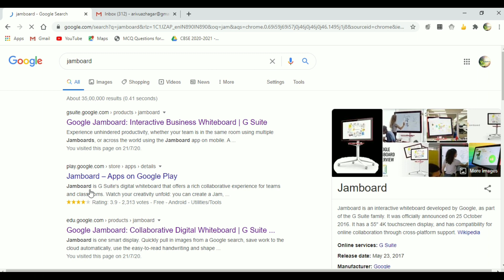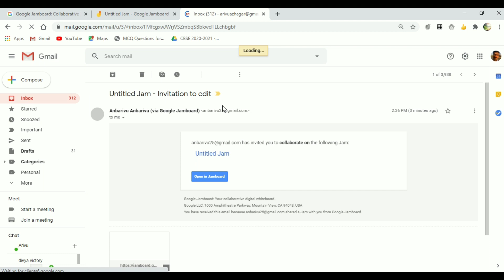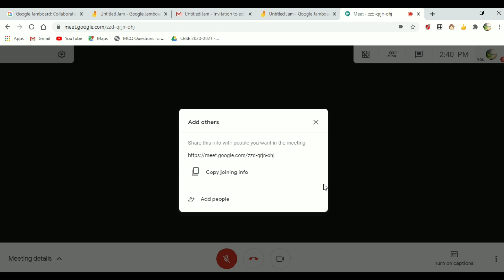Use Google Jamboard (Digital Whiteboard) for all online classroom | Tamil | Anbarivu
This video about how to use Digital whiteboard of Google Jamboard for all online classroom. we can share this Jamboard to all video conference application. In this Jamboard, we can write, create sticky-notes, upload google images, share to students then edit to students for homework.

Follow us on:
Elyments: Anbarivu Anbarivu